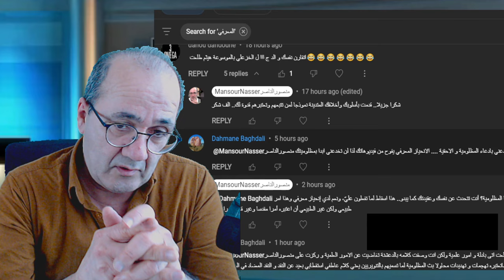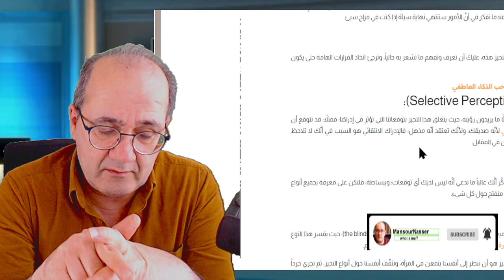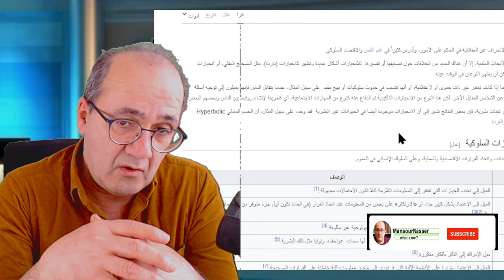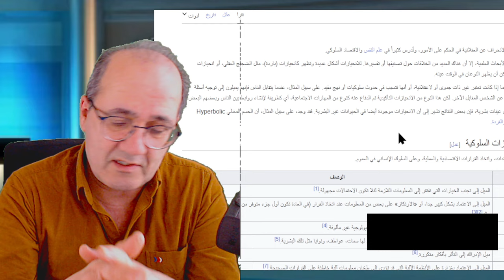هل أنا منحاز معرفيا؟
ما هي انواع الانحياز؟